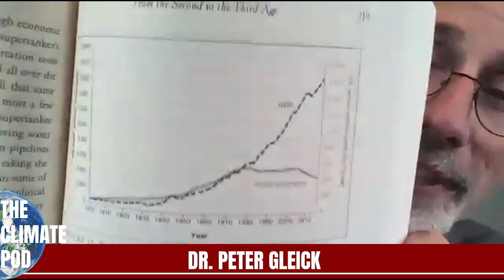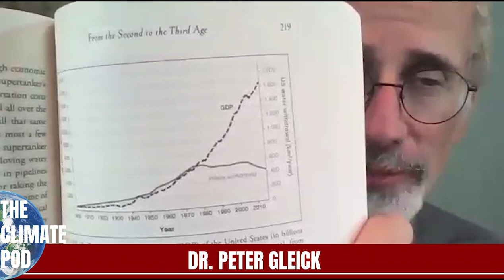A Path Out of the Water Crisis (w/ Dr. Peter Gleick)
Dr. Peter Gleick, one of the world's leading scientists and communicators on water and climate crisis issues, returns to The Climate Pod to talk about his new book "The Three Ages of Water: Prehistoric Past, Imperiled Present, and Hope for the Future." This conversation highlights human history's inextricable links with water - how water influenced the evolution of homo sapiens, water's central role in nearly every religion's origin story, the science and technology created in response to waterborne diseases, and so much more. Plus, Dr. Gleick outlines a path forward from our current relationship with water, one of mindless extraction and pollution to feed the insatiable appetite of a growth-focused economy, toward a more sustainable future where everyone has access to clean drinking water and ecosystems can thrive in unpolluted waters.

The Climate Pod is a weekly conversation on the latest climate issues with the journalists, activists, academics, and artists at the center of the story.